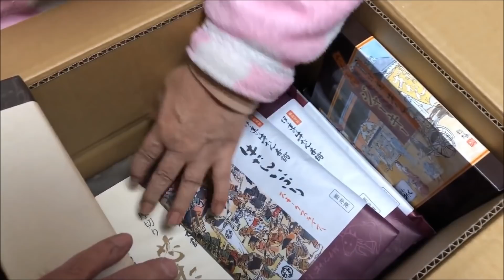東北仙台の味♪伊達の牛タン・阿部の笹蒲鉾・萩の月・家族一同大喜び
仙台と言えば、牛タン・笹かまぼこ・萩の月・視聴者フワさんから沢山の
ご当地名産の美味が届きました、年末・年始用にも冷凍出来ます。
おせちより牛タン・・そんな話題で盛り上がる我が家です。
笹蒲鉾は焼いて食べると香味が良いですね、フライパンで十分ですが、
炭焼きなら最高！キャンプに持って行くとか、河川敷で焼くとかワイワイ
話が弾んでおります、そうすけ君は萩の月を隠されてしまい家中クンクン
探していて、夜中もアッチゴソゴソ・・コッチゴソゴソと大変です。
全部食べる勢いですからね、マックは牛タン大好物、焼いて貰うの楽しみ
ですね、youtubeをやって居て、視聴者さんの心使い嬉しいです。
特に東北地方は震災時、微力ながら出来る範囲で犬猫の幸せの為に往復して
ましたので、当時を思い出して胸は熱くなります、震災間もない宮古に
犬猫ボランティアに手伝いに行った時、その被災地の変貌で動けなくなり
言葉も出なかった事を思い出します、犬猫の足跡を見つけては餌を置いたり
当時出来る範囲で、応援してました。雪の地方では足跡見つけやすくて
普段雪嫌いなんですが、あの時は雪に助けられましたね。
当時頑張った方々も少しずつ、力強く復興して行く東北地方嬉しく思って
いると思います。令和の年も災害多く心配ですが、自分で出来る事は
普段から家族で話し合って、決めておきましょうね。
自然災害には人間は無力ですので、私は大丈夫ではどうにもなりません。
現在も復興途中の皆様も希望を持ってお過ごし下さい。
dfarmへの問い合わせ先

GermanShepherd.ＶＳpretty girl.
運動会も終わり仲良くオヤツの時間・孫娘とシェパード犬マック
大型犬とバトル・やっぱり力強いよシェパード犬・

ｋ-9にも憧れてシェパード犬と暮らしてます
3years old Akita Inu
name"Sosuke
3years old German Shepherd Dog
name"Mac

撮影はiPhone 8 Plus
効果音
甘茶の音楽工房
ヒの字
■新住所
〒105-0004